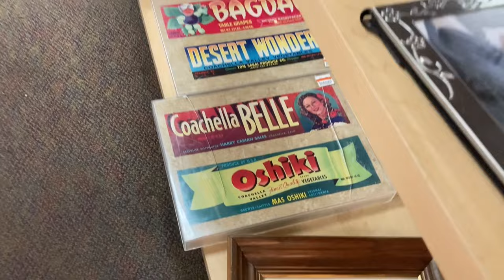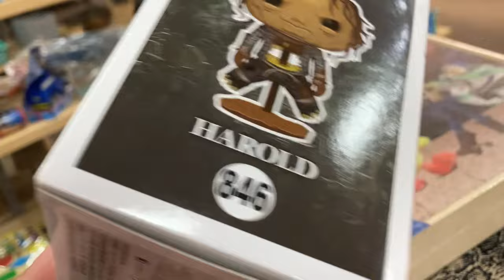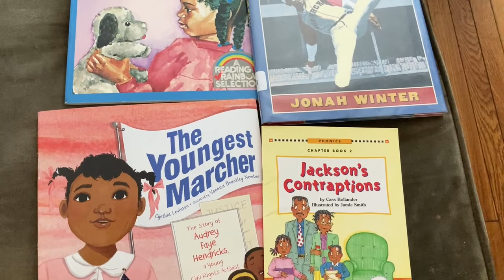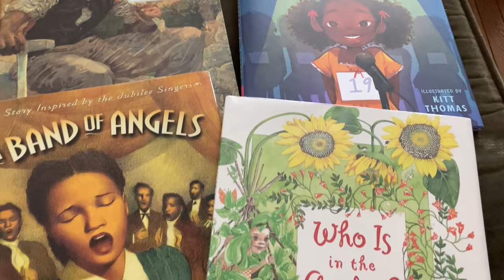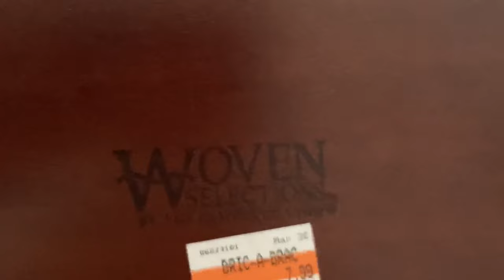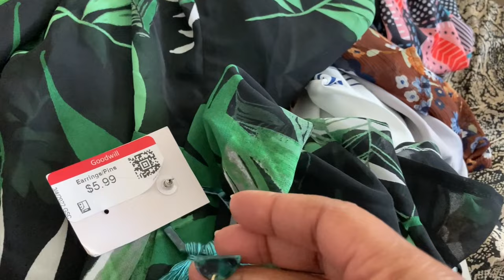Let’s Go Thrifting!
Hey, Family! It seems like it’s been forever since I’ve done a thrifting video. Well, the wait is over! I’ve finally recorded one of my thrift outings. In this video, I started out at the Salvation Army Family store in San Bernardino and then hit up two Goodwill stores in the city of Fontana. I found some awesome children’s books featuring all Black characters (not easy to find). I got some amazing deals on clothing and bone china. I also found beautiful green glasses to help complete my collections.

This video does have quite a few musical selections to help replace the store music in the background. I’m not big on doing voiceovers, don’t really like the sound of my own voice 😂, so I used several samples of iMovie soundtracks to keep you all from having to endure silent viewing or my ho-hum voice.

If you are a thrifter and know some great places to thrift, drop me a comment! I love finding new places to thrift. It doesn’t matter what area. I hit thrift stores even when I travel.

Shalom and God bless 💚